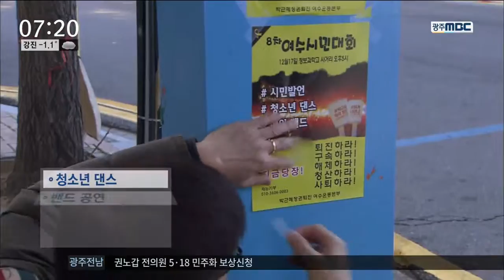[뉴스투데이]시민참여 문화행사로...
◀ＡＮＣ▶
주말을 맞아 오늘(17) 전남 17개 시·군에서도
'공범 처벌, 적폐 청산'이라는 구호 아래
촛불집회가 이어집니다.

지역 정권퇴진 운동본부는
시민들이 함께 즐길 수 있는
문화행사 형태의 집회를 준비하고 있습니다.

◀ＶＣＲ▶

대통령 탄핵안이 국회를 통과한 이후
모든 관심은 헌법재판소에 쏠려 있습니다.

[C/G 1 - 좌측하단 투명]
최근 실시된 한 여론조사에서
'헌재가 탄핵심판을 인용해야 한다'는 응답이
전국적으로는 75.7%, 호남에서는 88.2%를

이같은 시민들의 요구는
도내 17개 시·군에서 열리는
주말 촛불집회에 고스란히 반영될 전망입니다.

'공범 처벌과 적폐 청산'이라는 주제에 맞게
황교안 권한대행의 사퇴와
국정 역사교과서 등 현 정부 정책의 폐기,
재벌 개혁 등도 함께 촉구할 예정입니다.

시민들의 참여를 높이기 위해 칼바람 속에서도
홍보 활동에 열을 올렸습니다.

[C/G 2 - 좌측하단 투명]
특히, 재능기부로 이뤄지는 각종 공연과
다양한 퍼포먼스로
집회의 변화를 꾀하고 있습니다.///

◀ＩＮＴ▶
"(시민들이) 참여할 수 있는 퍼포먼스와
문화행사를 병행해서 촛불집회를
더욱더 재미있는..."

한편, 새누리당 이정현 의원이
당 대표직을 사퇴하면서
순천지역 시민단체는 이번 주말
이 의원의 대국민 사과와 의원직 사퇴에
더욱 목소리를 높이기로 했습니다.